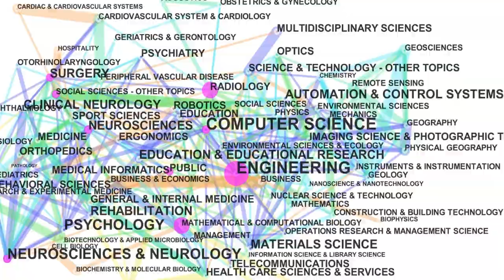The Past, Present, and Future of Virtual and Augmented Reality Research: A Network an... | RTCL.TV